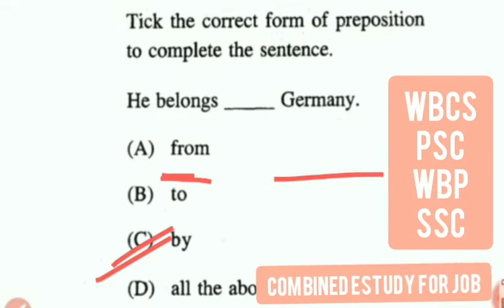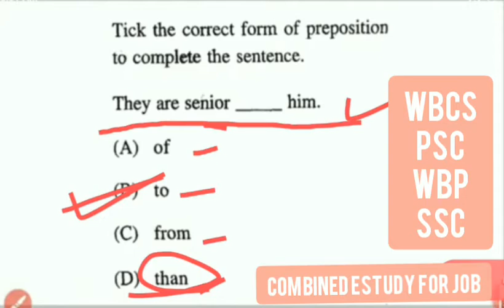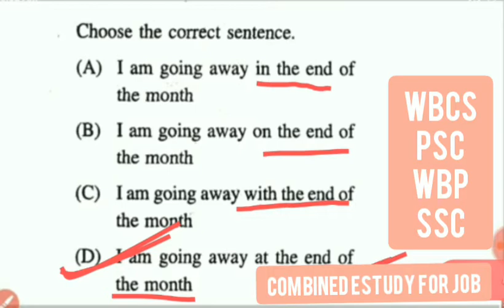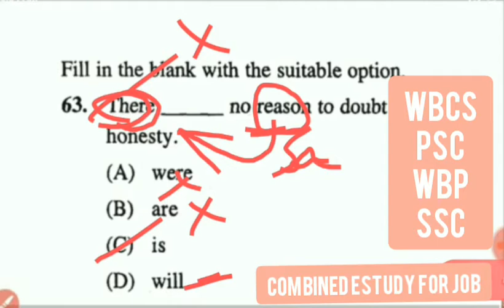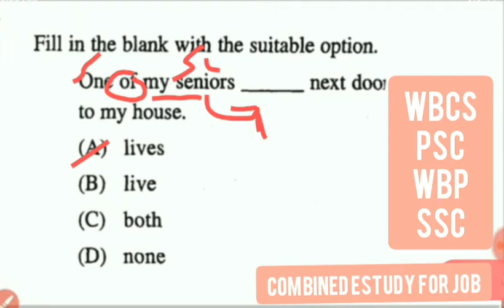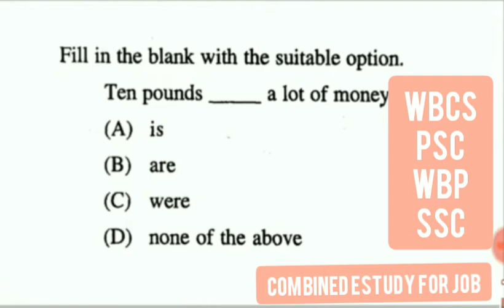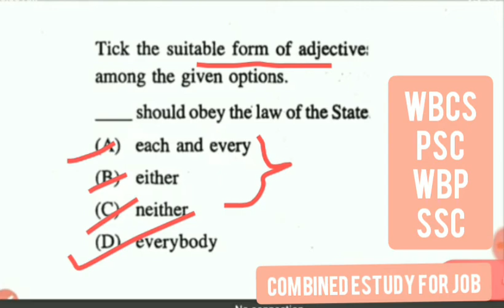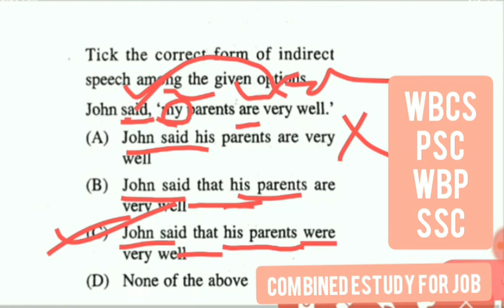FILL IN The Blank |English Classes 10|Basic Grammar Rules |competitive English Class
FILL IN The Blank |English Classes |Basic Grammar Rules

                              2)Gk
                                3) Current                     AFFAIRS.4.) Reasoning. 5) Important tricky Maths.
6) Bengala Grammar.